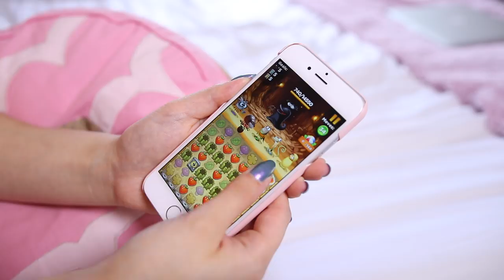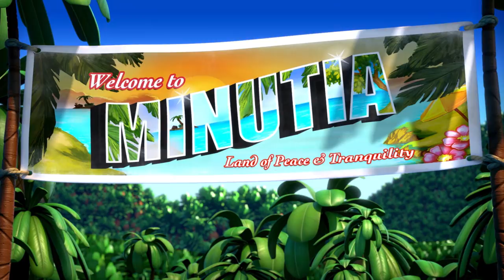MORNING ROUTINE - Back To School 2017 | Sophie Louise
BACK TO SCHOOL GRWM (Skincare, Makeup, Hair, Outfit) ♡

PRODUCTS USED...
Garnier Botanical Gel Wash
Simple Hydrating Light Moisturiser
Collection ConcealAndLightLikeAPro Palette
L'oreal Infallible 24h Foundation (Porcelain)
Collection Lasting Perfection Concealer (Fair)
Rimmel Stay Matte Powder (Transparent)
Soap & Glory Solar Powder Bronzer
I Heart Makeup Blushing Hearts (Peachy Pink Kisses)
Sleek Highlighter Palette (Solstice)
e.l.f Instant Lift Brow Pencil (Taupe)
Miss Sporty Happy Eyes Brow Gel (Light Brown)
The Body Shop Eye Colour Stick (Cusco Pink Opal)
L'oreal Miss Baby Roll Mascara
Makeup Revolution Renaissance Lipstick (Vow)
The Body Shop Makeup Setting Spray
Shockwaves Ultra Strong Hairspray
Zoella Gelat'eau Body Mist

OUTFIT...
Pyjamas - Primark
Dressing Gown - Primark
Dungarees - Boohoo
T-shirt - Pimkie
Trainers - New Look
Bag - New Look
Glasses - ASOS
Choker - Accessorize
Notebook & Pen - Sainsburys

Sophie Louise
c/o Red Hare
Somerset House
Strand
London
WC2R 1LA